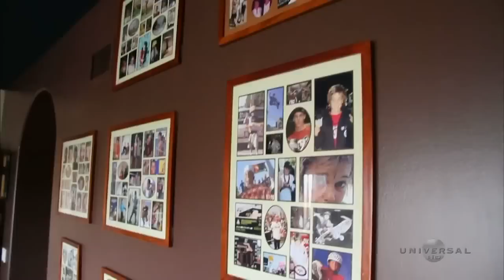Ryan Sheckler Skateboard Setup and Private Park Tour His House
such a safe house and setup